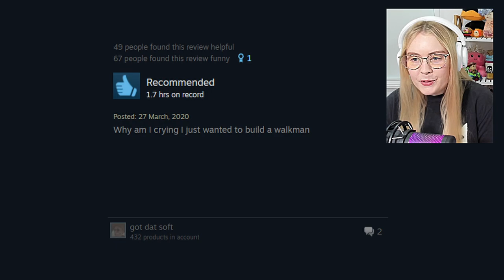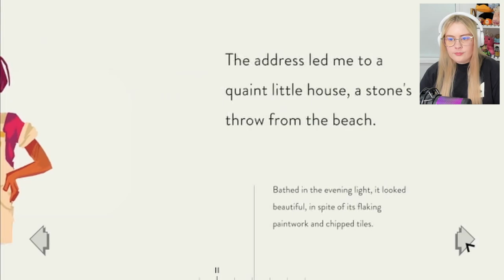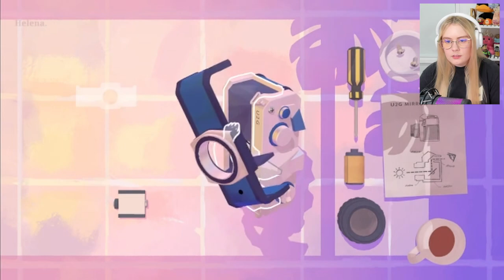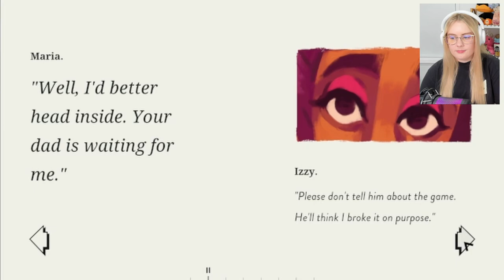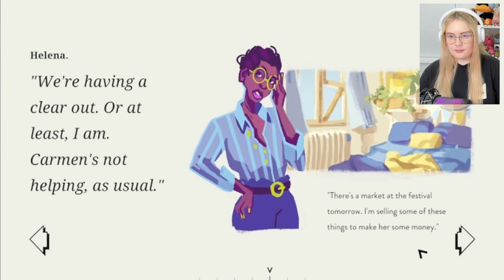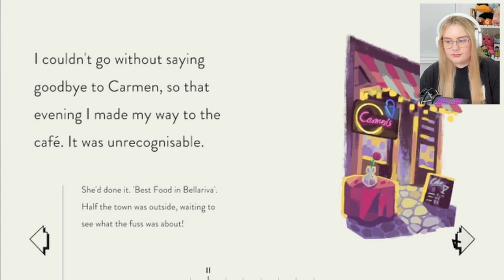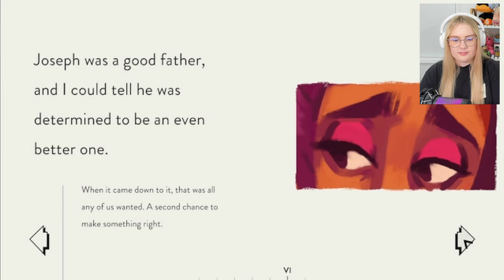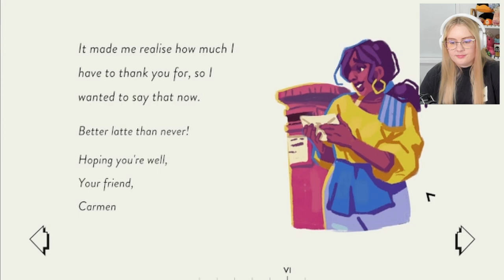Assemble These Things CAREFULLY | Full Playthrough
In this cosy game, you need to carefully assemble these items to restore them like new, but you also restore some relationships along the way. Assemble with Care was released in 2020 and if you have enjoyed Unpacking or A Little to the Left, you definitely need to check out this game!

This is a sweet story game where you can take as much time as you like.

Timestamps:
00:00 - Intro
00:32 - Maria's Tape
01:11 - Chapter 1
02:15 - Lvl 1. Unpacking
04:13 - Ch.1 Continued
05:37 - Chapter 2
06:55 - Lvl 2. Tape Player
08:45 - Ch. 2 Continued
10:00 - Chapter 3
11:19 - Lvl 3. Statue
12:58 - Ch. 3 Continued
14:05 - Chapter 4
15:29 - Lvl 4. Telephone
17:34 - Ch. 4 Continued
19:18 - Chapter 5
20:48 - Lvl 5. Camera
22:15 - Ch. 5 Continued
23:47 - Chapter 6
24:50 - Lvl 6. Café Sign
28:17 - Ch. 6 Continued
29.21 - Chapter 7
30:38 - Lvl 7. Gameboy
33:36 - Ch. 7 Continued
35:01 - Chapter 8
36:23 - Lvl 8. Watch
39:34 - Ch. 8 Continued
40:38 - Chapter 9
41:48 - Lvl 9. Projector
44:51 - Ch. 9 Continued
46:26 - Chapter 10
47:36 - Lvl 10. Stove
51:38 - Ch. 10 Continued
52:50 - Chapter 11
54:14 - Lvl 11. Vinyl Player
56:51 - Ch. 11 Continued
58:24 - Chapter 12
59:43 - Lvl 12. Jewellery Box
1:02:57 - Ch. 12 Continued
1:04:05 - Chapter 13
1:04:55 - Lvl. 13 Packing
1:06:25 - Ch. 13 Continued
1:07:54 - Epilogue
1:09:00 - Lvl. E Coffee Machine
1:13:16 - Epilogue Continued
1:14:33 - Outro